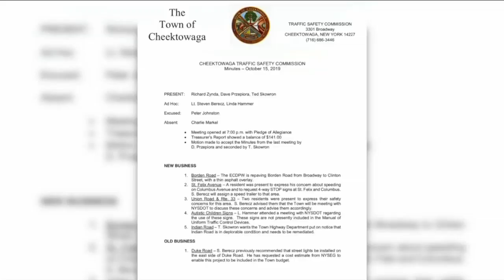Is the Cheektowaga chicken a distraction to drivers?